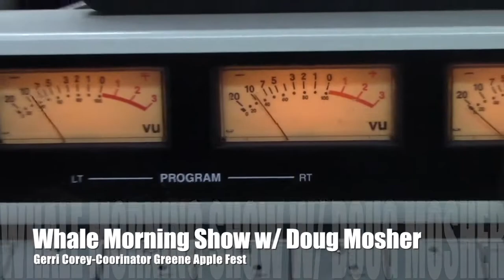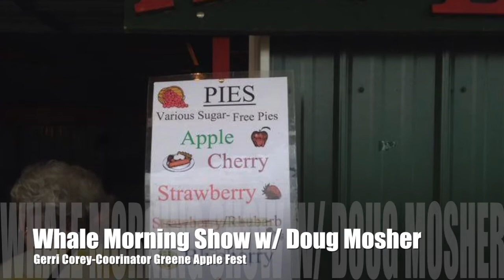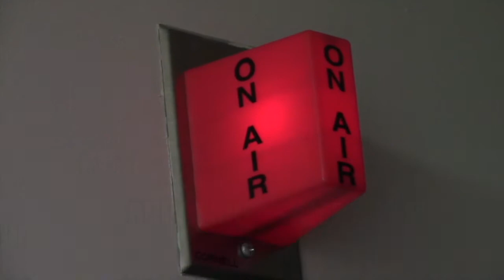Greene Apple Festival - Whale In Studio Exclusive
One of the fun events of the fall season is the annual Greene Apple Festival, this Saturday in the beautiful village of Greene, New Yor. Doug had a chance to interview Gerri Corey, the coordinator for the event. Check out this Whale Exclusive in studio interview.